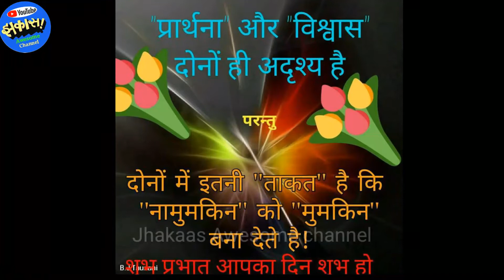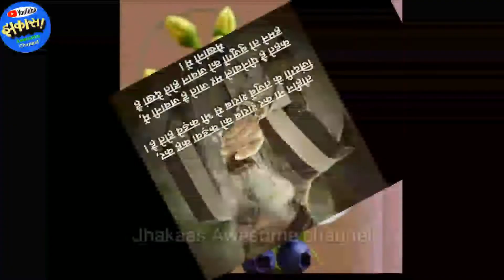Spiritual Bhajan song- Darshan de re hey Bhagwant -by Devkinandan thakur ji. दर्शन दे रे, हे भगवन्ता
Latest Spiritual Bhajan song - Darshan de re hey Bhagwant  by Devkinandan thakur ji.

देवकीनंदन ठाकुर जी के स्वर में भक्ति गीत - दर्शन दे रे, हे भगवन्ता !